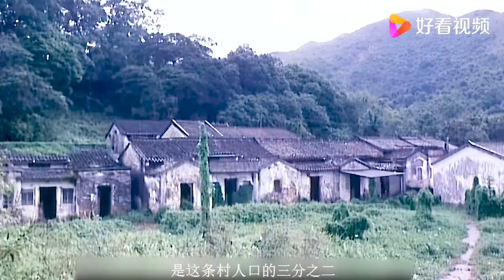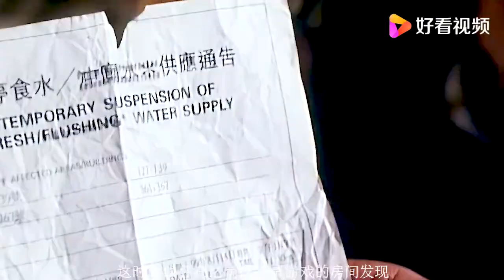《影视解说》四人玩通灵游戏，却发生诡异事件